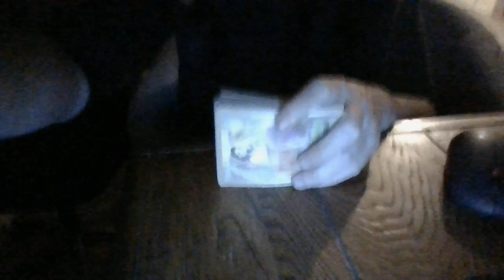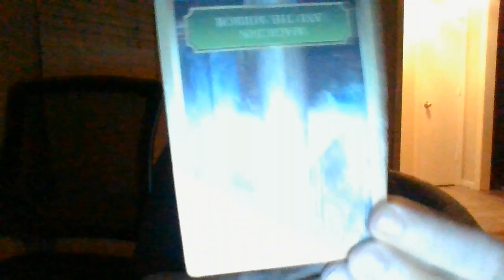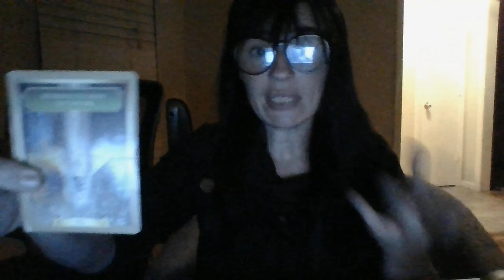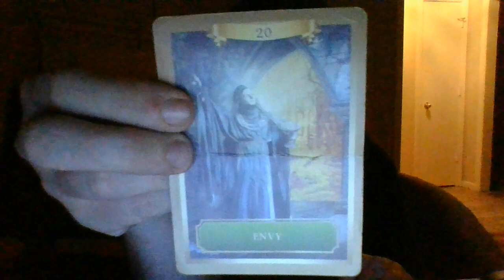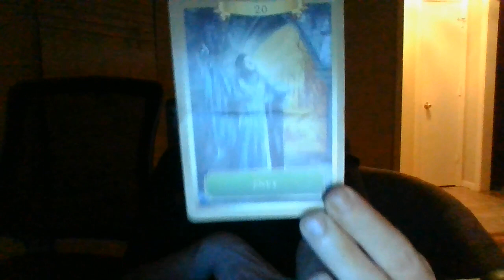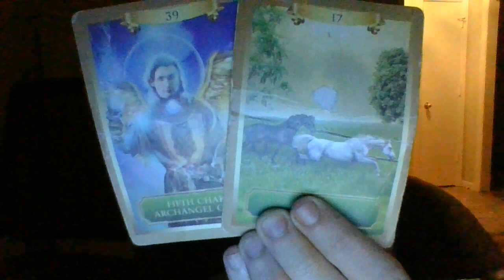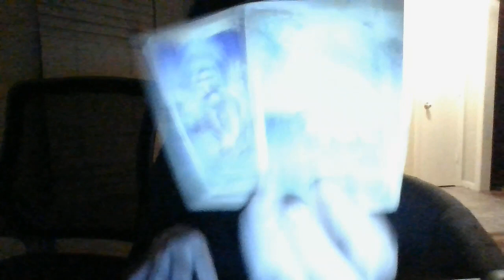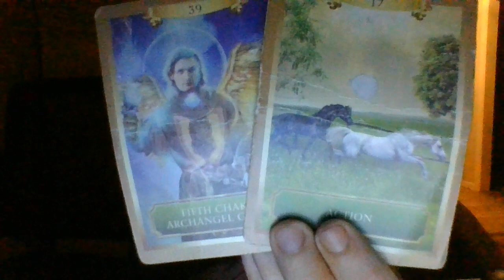WAS TRYING VERY HARD TO CLAIM YOU TO BE AN UNFIT PARENT.YOUARENOT!ABOUTTOBF!LAWDOG